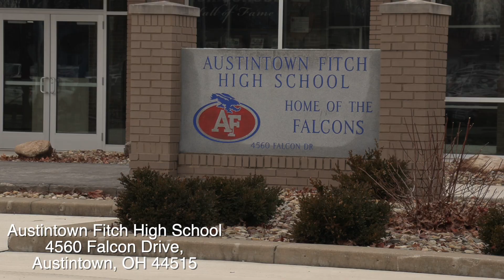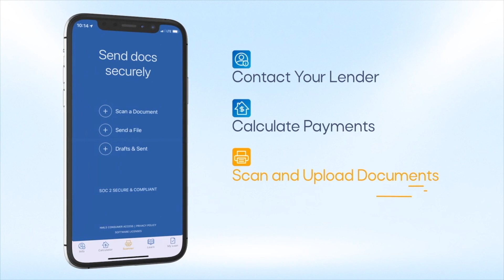Skilled Trades Program Gives Students More Options | 3 Minutes With 3-6-23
AUSTINTOWN, Ohio -- The skilled trades class at Austintown Fitch High School, gives students the resources and skills to do many things, including projects at their own homes such as building a deck, as side jobs or even main sources of income as a career.

Michael Palm, a career counselor with the Educational Service Center of Eastern Ohio, says he knows of at least 15 students in the Austintown skilled trades program who now are interested in entering the trades after they graduate.

"I have students that want to be lawyers, realtors, doctors, but then you also have those students that might not want to go to that path of college; that do want to work with their hands," Palm says. "That's where the importance of this program really highlights is because it's giving that opportunity to another set of students that do want to get out there and just get a job right out of high school and start making money."